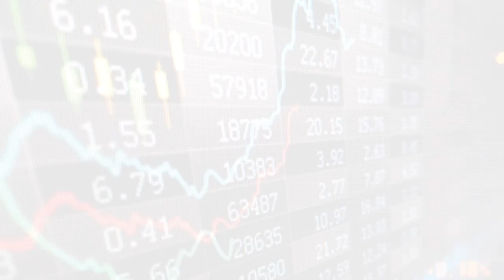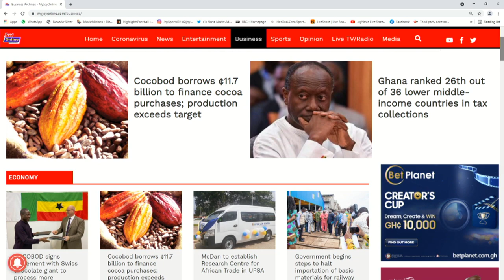Business Live on Joy News (21-6-21)